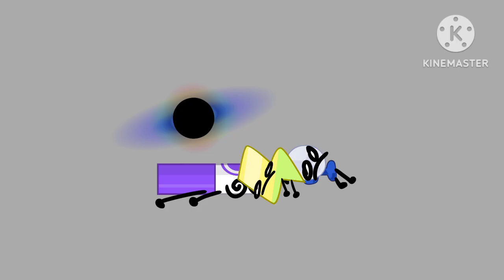BFDI:TPdeez nuts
Who had Big nuts

No Just a Nothing